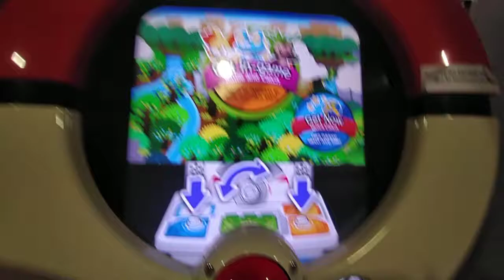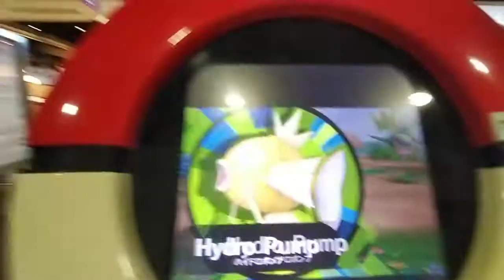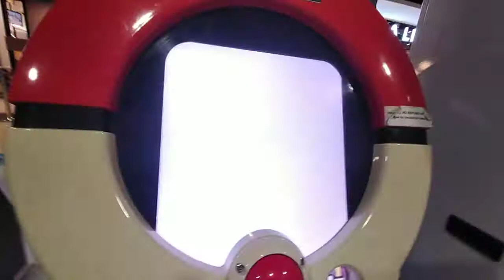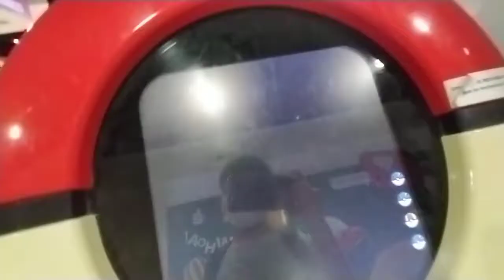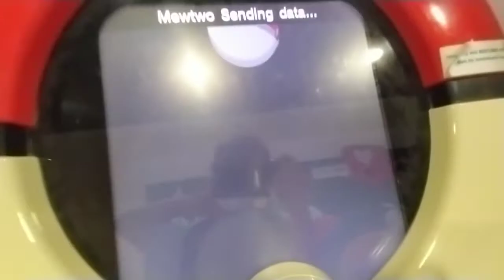Catching Mewtwo X (Pokemon Tretta)